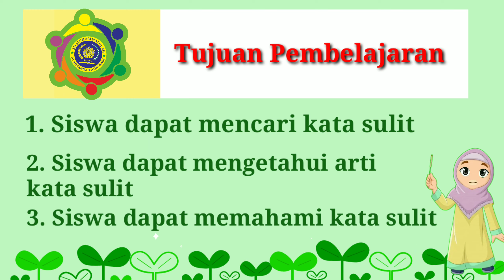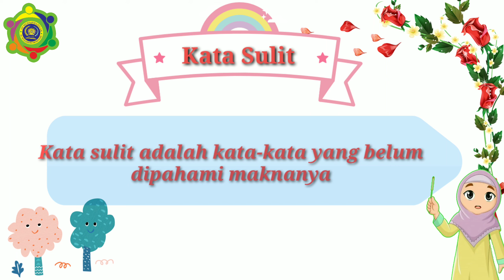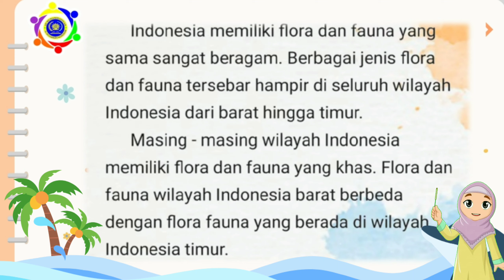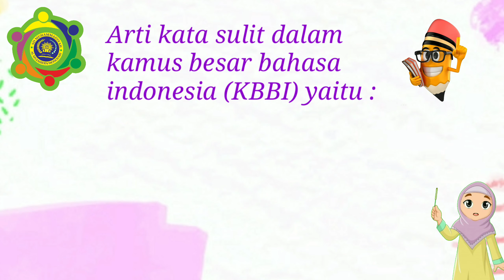Kelas 4 || Bahasa Indonesia || Tema 7 || Subtema 1|| Kata sulit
mencari arti kata sulit

Sd Al Mujahidin
Tema 7
Subtema 1
Materi kelas 4
Kata sulit